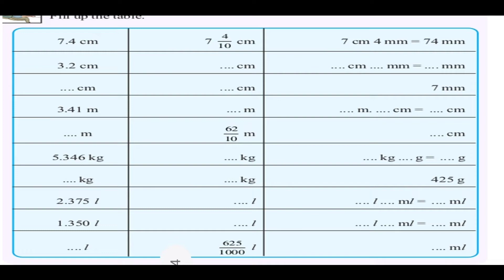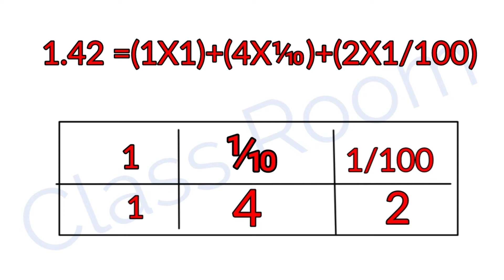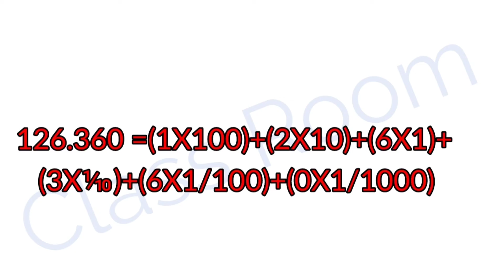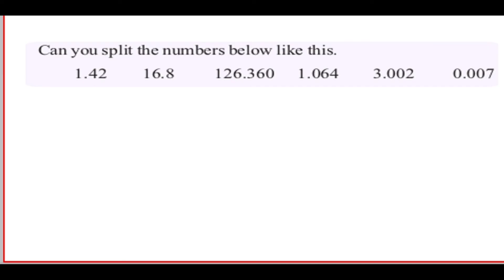Standard 6 Mathematics chapter 5 Decimal forms Activity Solving page number 84 and 87@ClassRoomsaranya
Standard 6 Mathematics chapter 5 Decimal forms Activity Solving page number 84 and 87‎
Decimal forms part 1
@Class Room